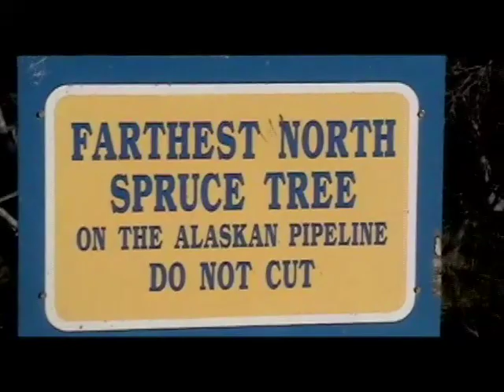The Furthest North Spruce Tree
A clip from PEDAL TO THE MIDNIGHT SUN, a 2006 documentary featuring Josh Thomas and J.J. Kelley as they find adventure in the High Arctic. The film follows their 1,300-mile bike ride from the Pacific to the Arctic Ocean across the interior of Alaska.